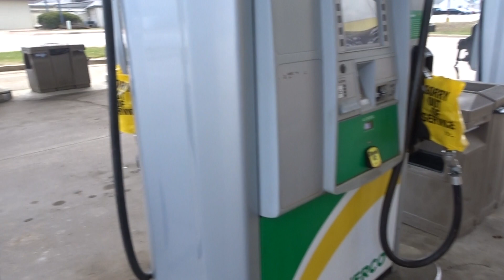All-Line Equipment Kirksville, MO 3 30 23